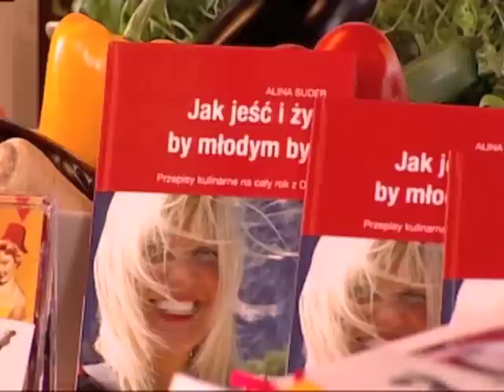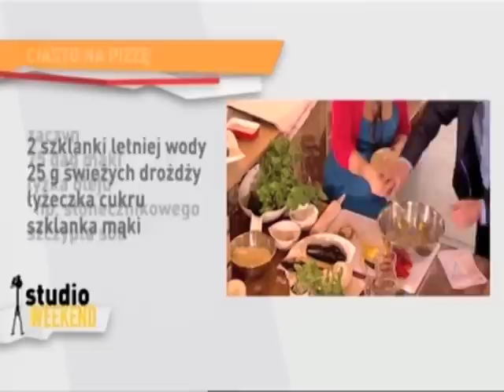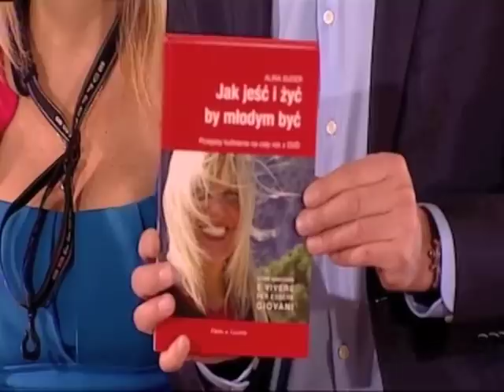Alina Suder Studio Weekend 2013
dot.ssa Alina Suder TV Polsat- Studio Weekend 2013